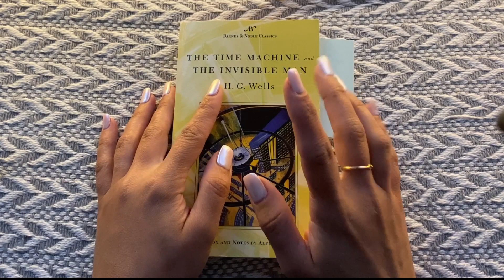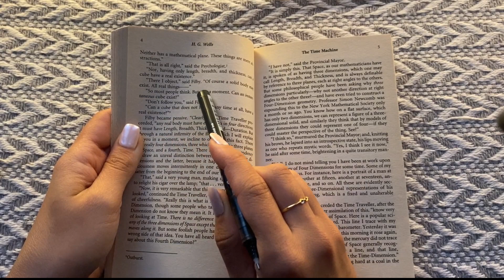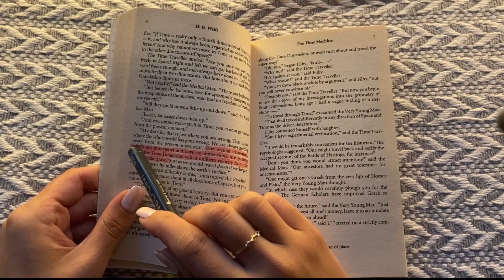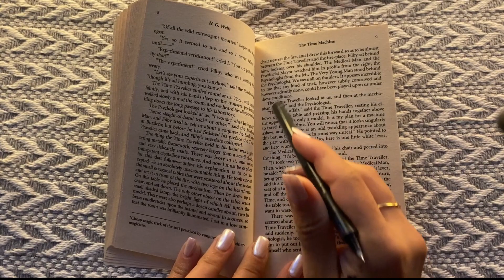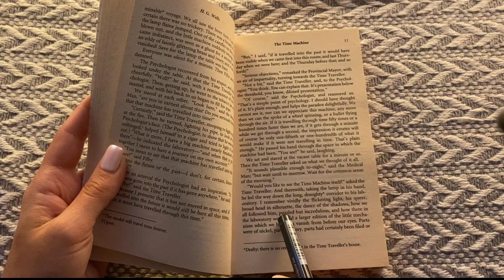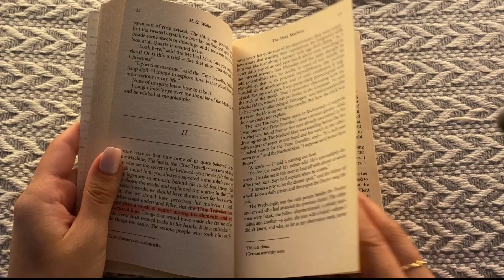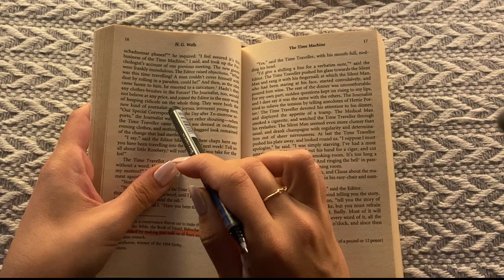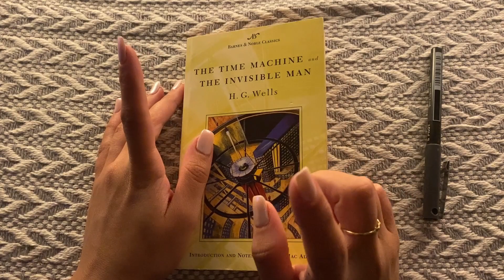ASMR | The Time Machine by H.G. Wells – Chapters 1 & 2 | Whisper Reading 📚✨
"We are always getting away from the present moment. Our mental existences, which are immaterial and have no dimensions, are passing along the Time-Dimension with a uniform velocity from the cradle to the grave."

Thanks for joining us for our latest series, a whispered reading from H.G. Wells' classic science fiction novella, 'The Time Machine'.

Got reading requests of your own? Drop your book suggestions in the comments, and our next series could be a reading of your favorite book! Thanks to @tbone_ledford for suggesting this book! ✨